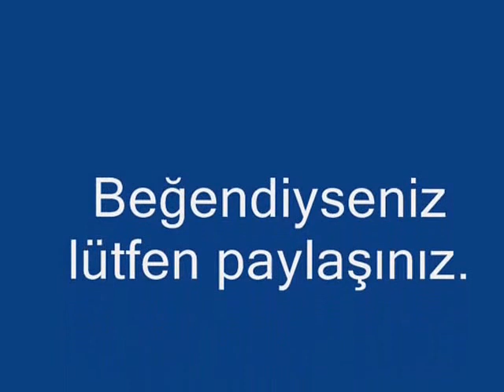Kahramanmaraş/Karadere - Durdu Mehmet OKUTUCU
Kahramanmaraş - Durdu Mehmet OKUTUCU-
WELCOME TO MY PAGE-
SHORT IMAGES FROM NATURE